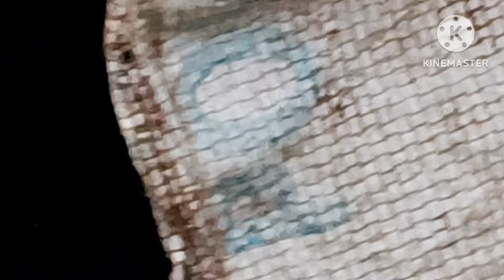video पठान मछली पकड़ने का बेस्ट तरीका part 4